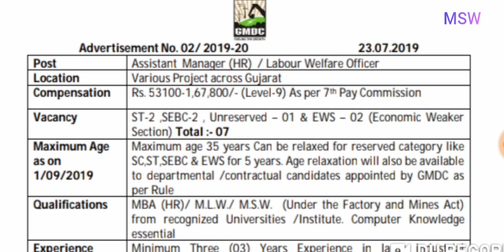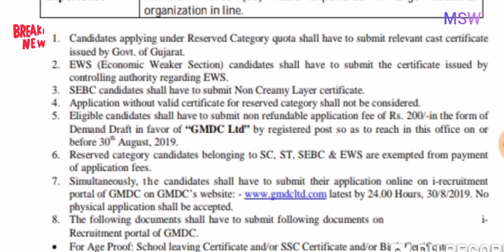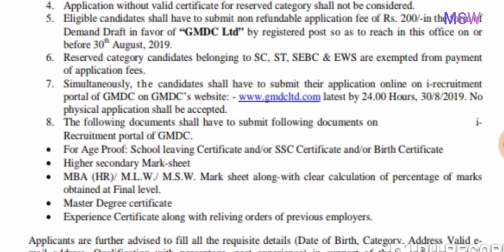GMDC Requirements 2019 || Gujarat || MSW | Social Work | Salary 1,67,800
Msw Jobs in Gandhinagar Gujarat - 174 Msw Openings in Gandhinagar Gujarat ...
Apply to 174 Msw Jobs in Gandhinagar Gujarat on Naukri.com, India's No.1 Job Portal . Explore Msw job openings in Gandhinagar ...
Msw Jobs in Ahmedabad - 59 Msw Openings in Ahmedabad - Naukri.com
Apply to 59 Msw Jobs in Ahmedabad on Naukri.com, India's No.1 Job Portal. Explore Msw job openings in Ahmedabad Now!
MSW Jobs in Gandhinagar Live MSW Gandhinagar Jobs Vacancies ...
MSW Jobs Vacancies in Gandhinagar, Apply Online to Live MSW Jobs openings in Gandhinagar. FreshersLive is the one stop place for ...
MSW Jobs 2019. Apply 370 MSW Job vacancies 2019-20 Graduates ...
Candidates who are seeking for MSW Jobs 2019 can get the latest govt job vacancies for both freshers and experienced.
Social Work Jobs in Gandhinagar, Gujarat - July 2019 | Indeed.co.in
517 Social Work jobs available in Gandhinagar, Gujarat on Indeed.co.in. Marketing Representative, Social Media Community Manager, ...
Master of Social Work Msw Jobs - July 2019 | Indeed.co.in
16-Jul-2019 · 42 Master of Social Work Msw jobs available on Indeed.co.in. Social Worker, Medical Social Worker, Customer Service ...
msw Jobs in Gandhinagar - 4 msw Job Openings in Gandhinagar 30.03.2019 ...
Apply to 4 msw Jobs in Gandhinagar on WisdomJobs.com - msw Job openings in Gandhinagar for freshers 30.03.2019 and msw ...
MSW jobs: MSW Govt Jobs for Freshers. Latest 5134 msw jobs vacancies ...
Fresher MSW Jobs: Apply latest MSW Jobs on Freshersworld.com . Explore the best MSW Job Openings near your ...
How much do MSW make?
What are the jobs for MSW?
Is a social worker a government job?
Web results
Msw Jobs (July 2019) - Salary, Eligibility, Companies | MonsterIndia
Msw Jobs - Check Out Latest Msw Job Vacancies For Freshers And Experienced With Eligibility, Salary, Experience, And ...